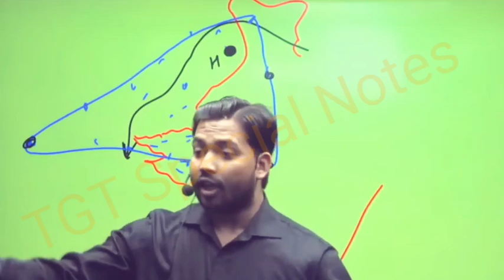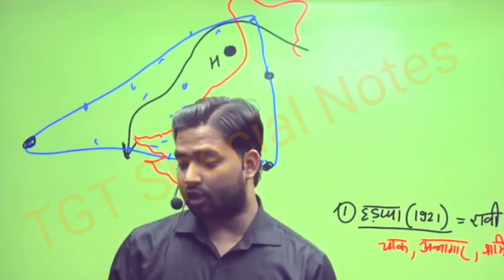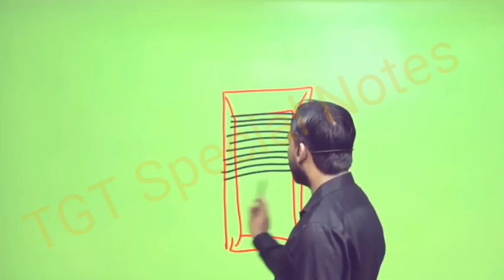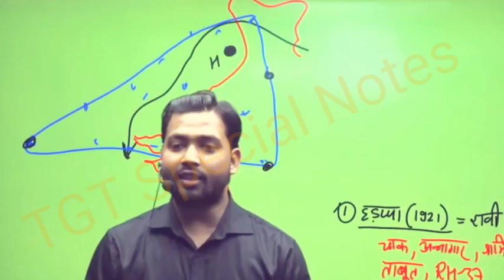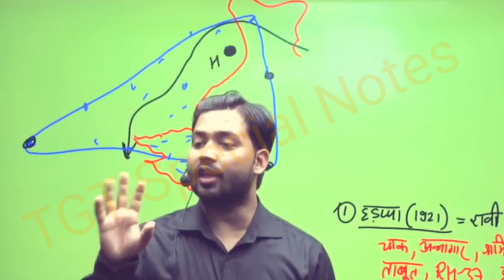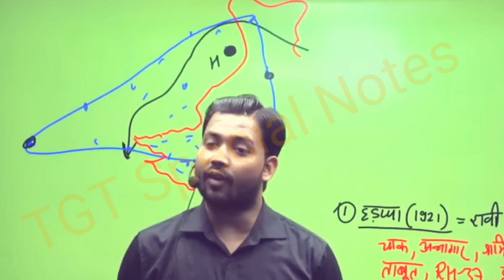हड़प्पा सभ्यता By Khan Sir khansirpatna khansir History indian history